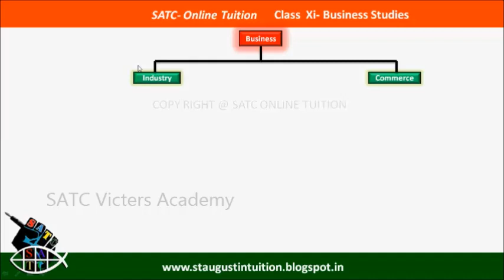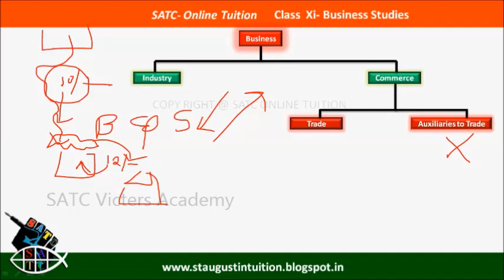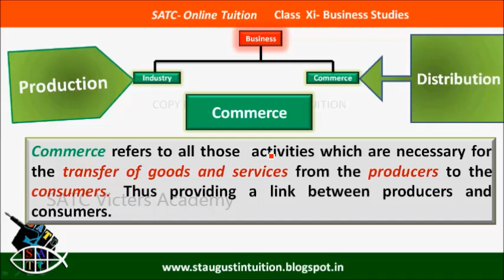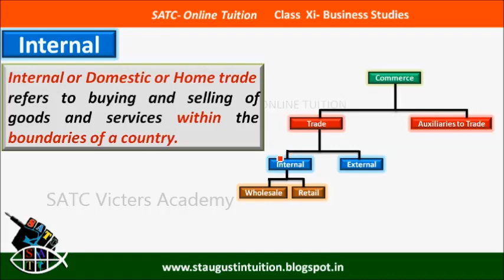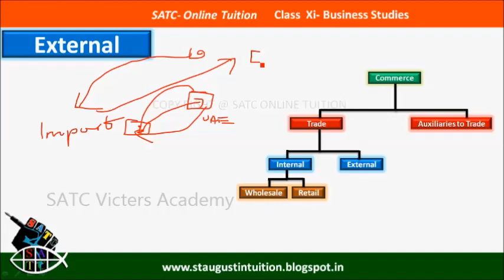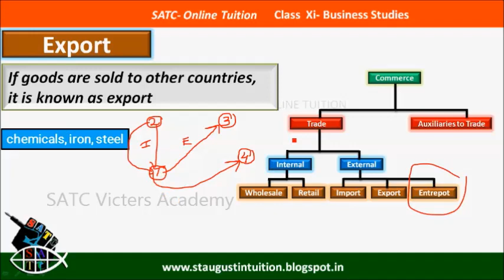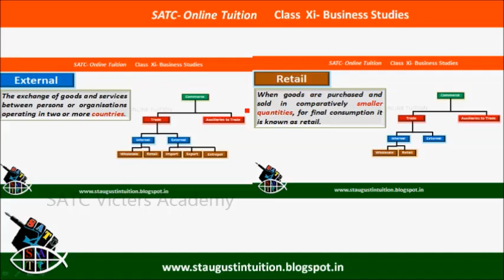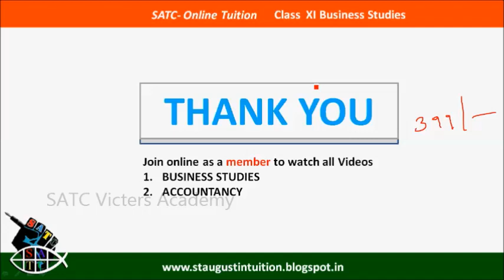Plus One Business Studies Chapter 1-- PART 4 - BUSINESS ACTIVITIES - TRADE CBSE/ SCERT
This video explain what are the Business activities in Malayalam and in english.
watch class 11 plus one commerce Business Studies videos
What is Trade ?
plus one business studies chapter 1
business studies class 11 chapter 1 in malayalam
ബിസിനസ്‌ സ്റ്റഡീസ് ലളിതമായി